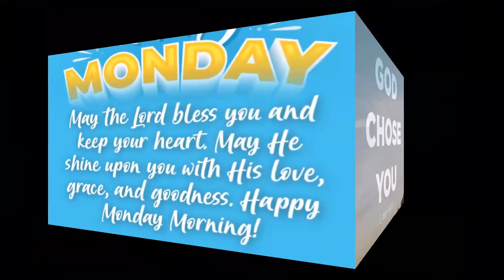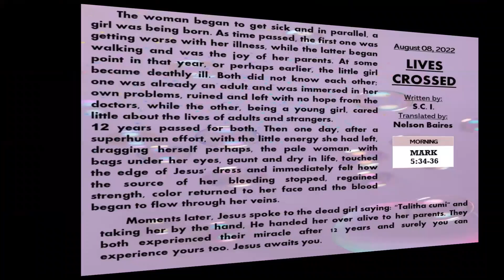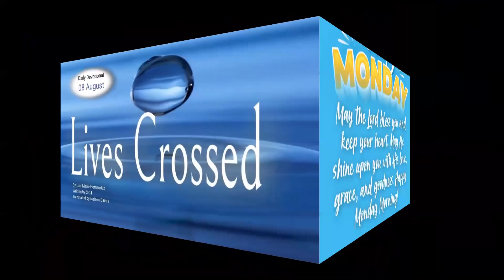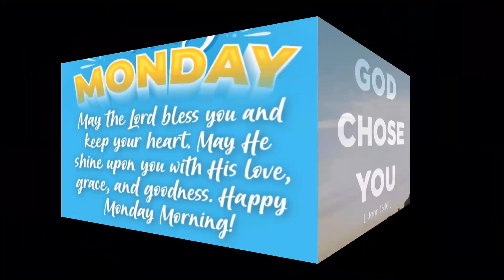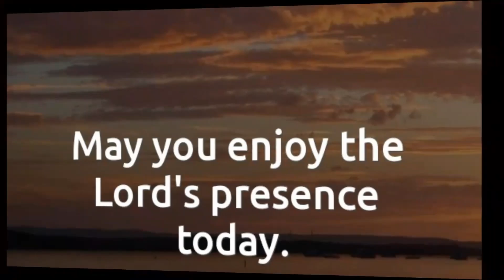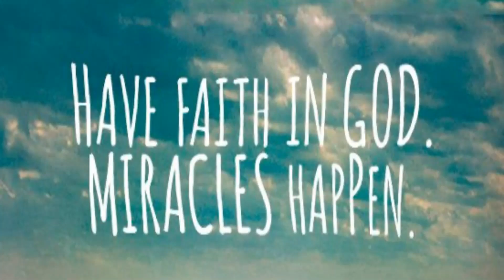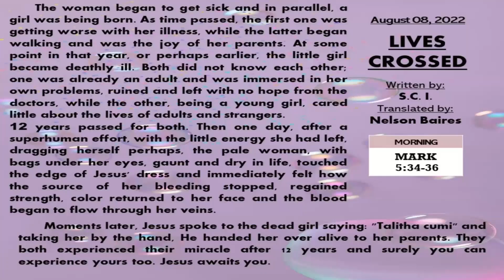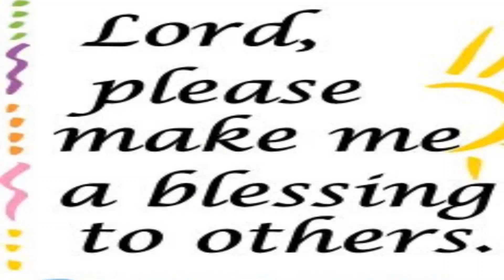Monday's Daily Devotional: Lives crossed